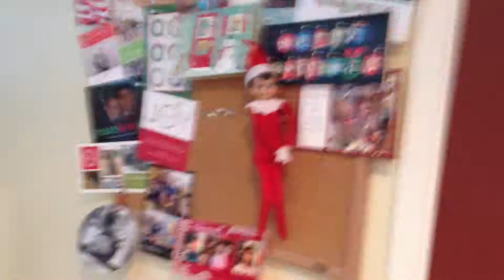The girls spotted Johnathan the Elf hanging on the pinboard, December 22, 2012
Nora gives us her patented excited, enthralled voice.